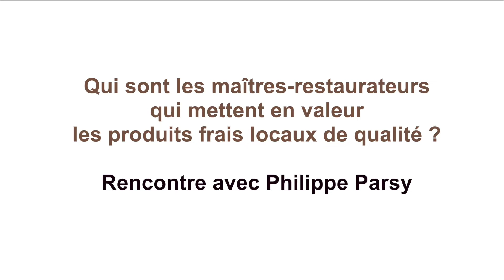Qui sont les maîtres-restaurateurs qui subliment les produits frais locaux ?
Le titre de maître restaurateur, décerné par l'État à partir d'un audit réalisé par un organisme indépendant est le seul titre officiel pour la restauration apportant des exigences supplémentaires à la confection des plats proposés.